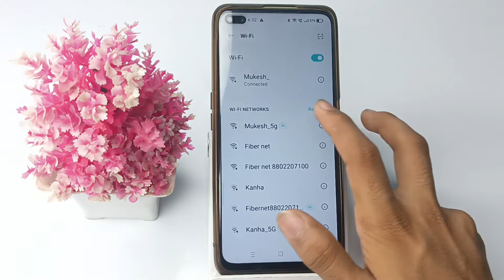how to connect hotspot with any other device in realme x50 pro mobile